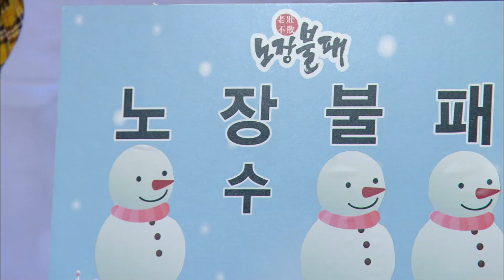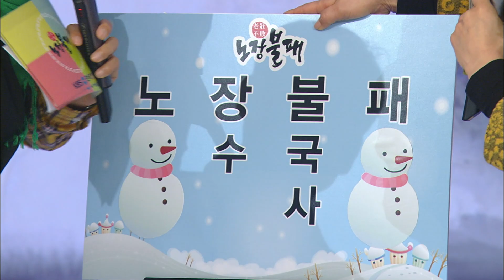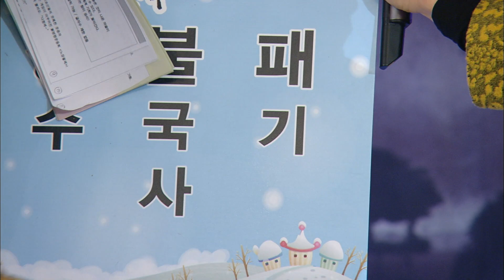노장불패 충남 홍성군 서부면 판교리 vs 논산시 노성면 하도리 1-2부 / KBS대전 20110109 방송